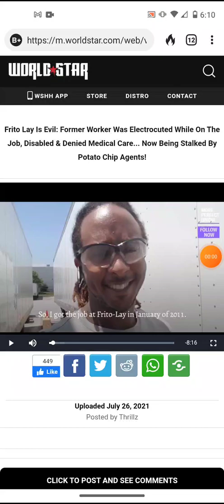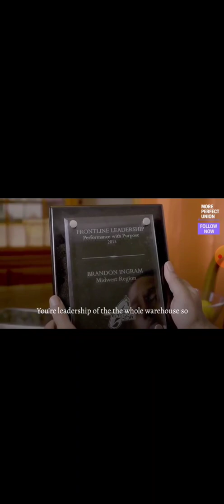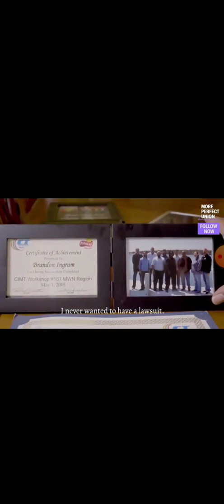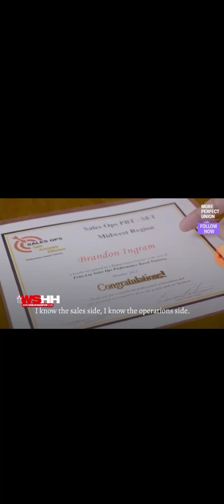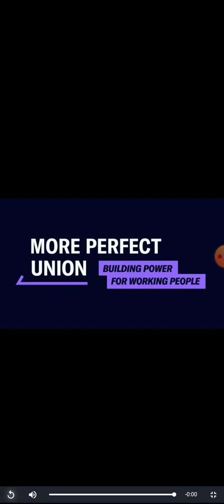FritoLay had ex employee gangstalked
All theses million dollar corporation's are involved in gangstalking